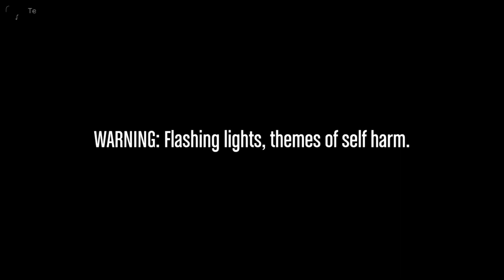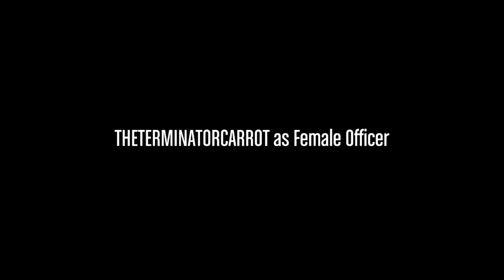Synapses - A GTA 5 Short Film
A young LSPD patrol officer shoots herself on the grave of her dead partner. Between flashes of consciousness, her dying mind replays the day her partner died.

Content warning: themes of suicide.
Epilepsy warning: semi-frequent flashing lights.

Special thanks to DBZfan13, Ash4496 & PhatBongRipz775 for helping with filming.

Edited with Rockstar Editor and Clipchamp.

     I do not own, nor claim to own, any intellectual property released, owned, or copyrighted by Rockstar Games. I exercise my right as a consumer to create & release content using Grand Theft Auto 5 as allowed by Rockstar Games.
     I do not own, nor claim to own, any intellectual property released, owned, or copyrighted by any other third party. I exercise my right to use copyrighted materials within the legally allowed guidelines.